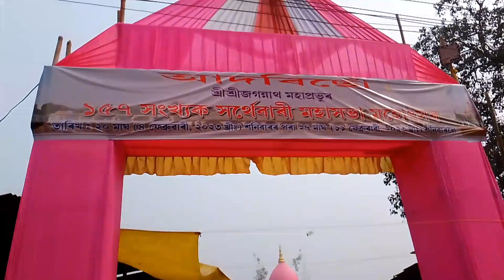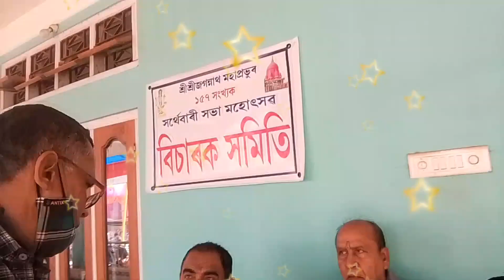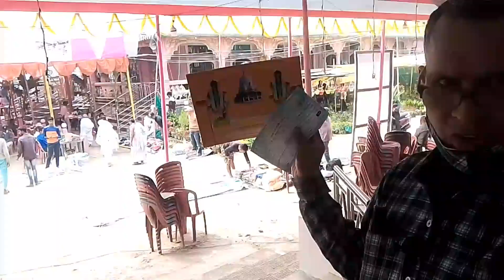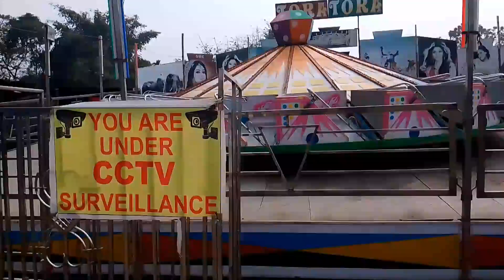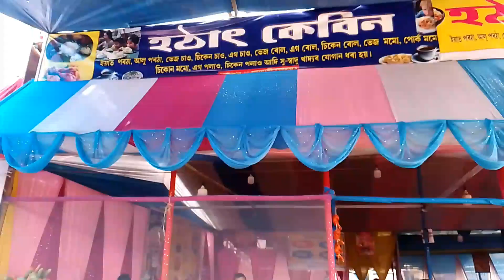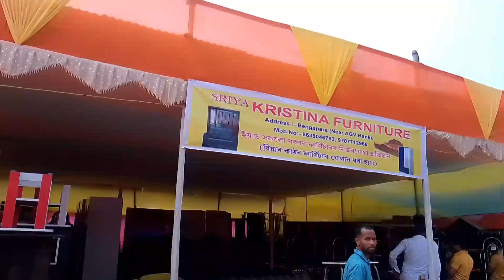সৰ্থেবাৰীসভা মহোৎসৱ//কি হল।চাও আহক। SARTHEBARI#SOBHA MOHOTSAB KI HOL.SAO AHOK.